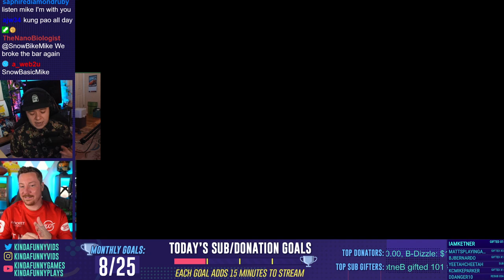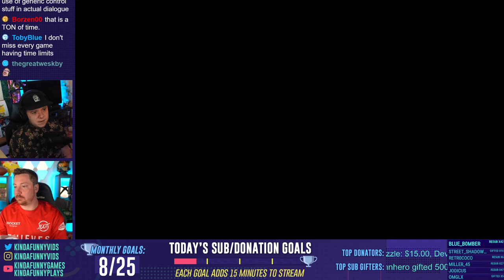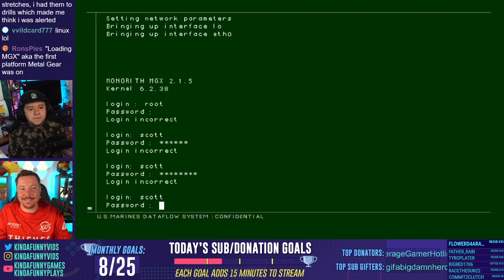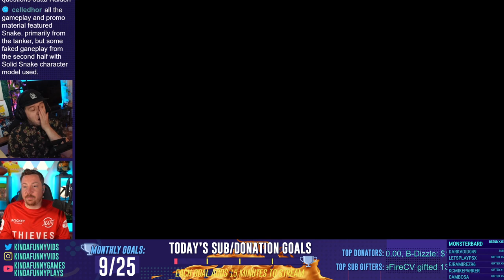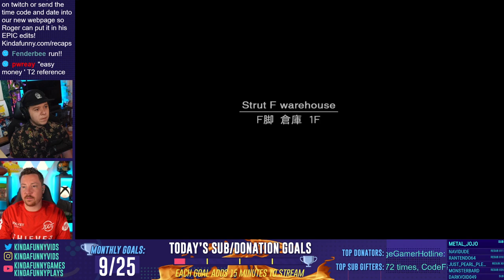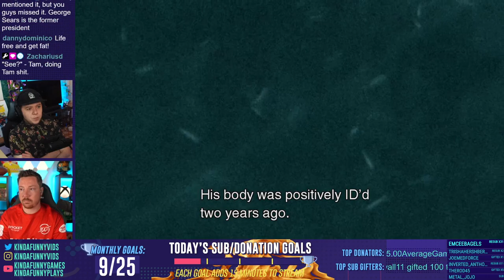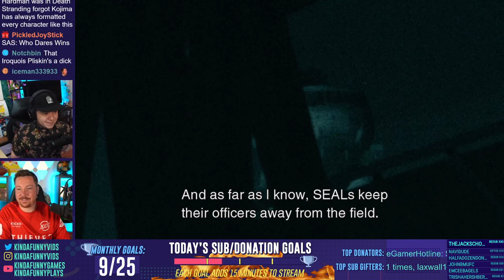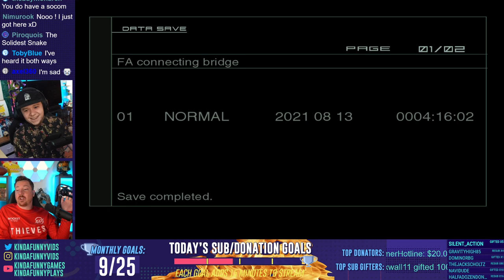Who The Heck Is Raiden & Where Is Snake! Part 2 Of Metal Gear Solid 2 with Barrett & Mike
It's Friday and Metal Gear Solid 2 has gone completely off the rails! Like for real I wish I could write up a description for this but Part 2 of our playthrough has gone wild. Like Snake is dead!? and now we are playing as some other jabroni named Raiden! I don't know anymore just watch the video and ENJOY.